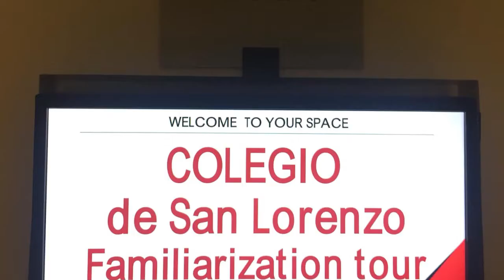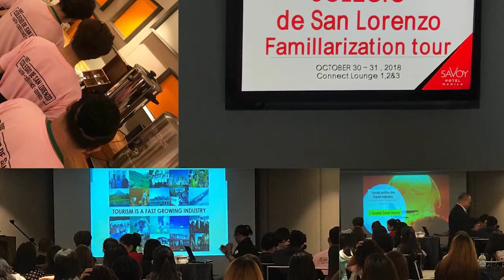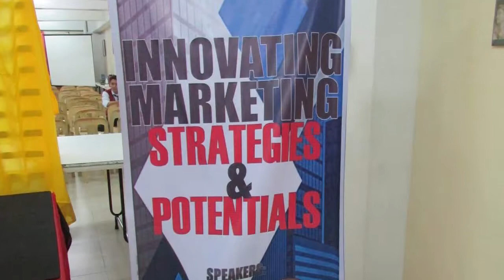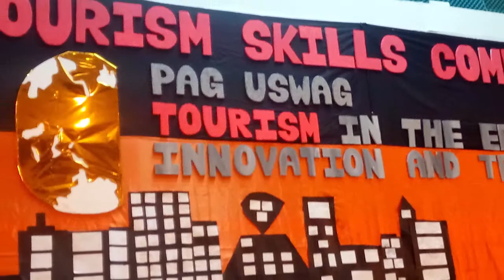Colegio De San Lorenzo - Tourism Management Department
Dare to Discover
Learn while you travel